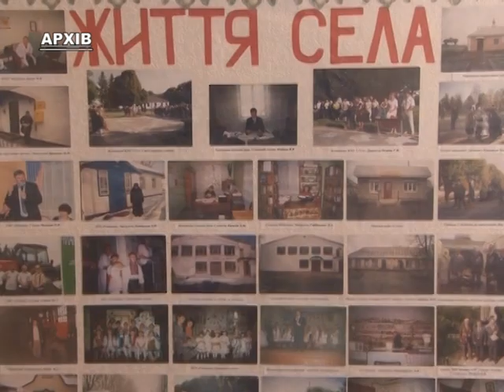95 РІЧНИЦЯ ЯСЕНІВКА